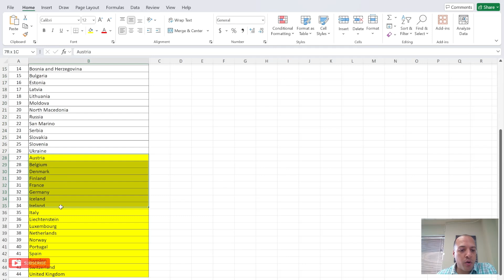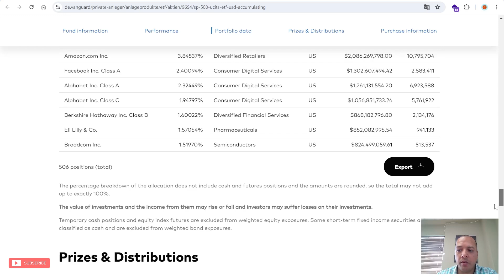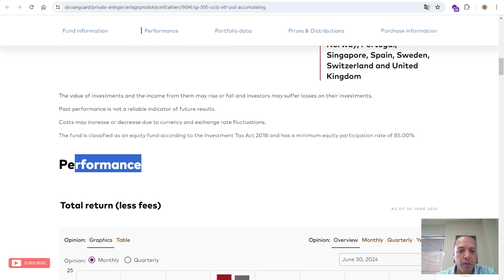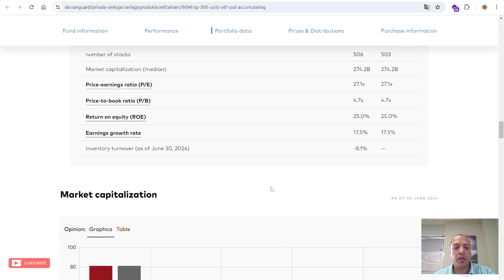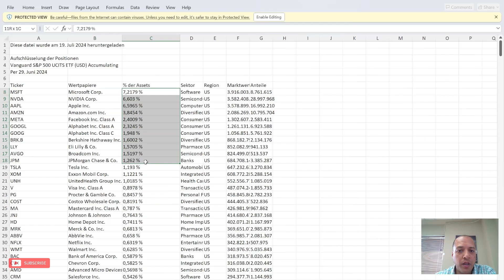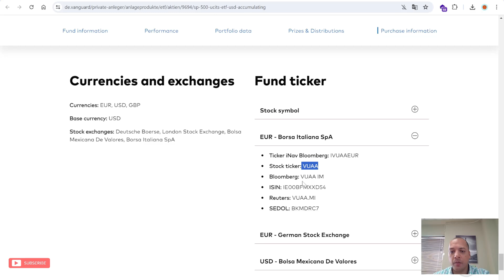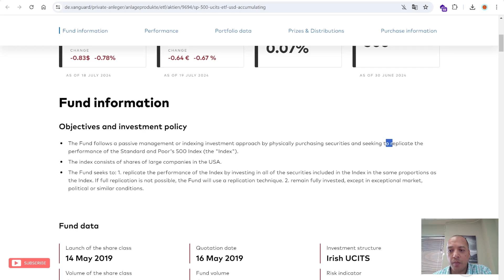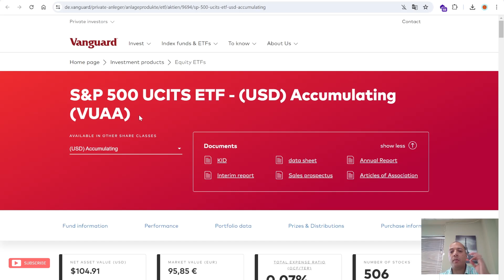How To Invest In S&P 500 from EUROPE // Best Investments